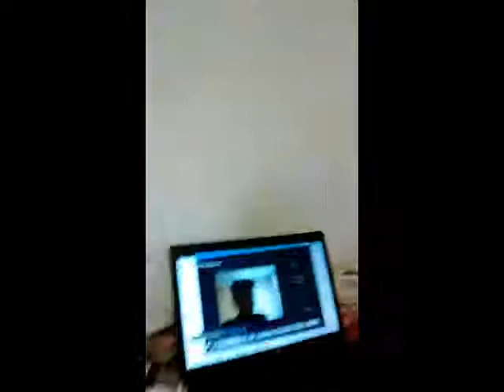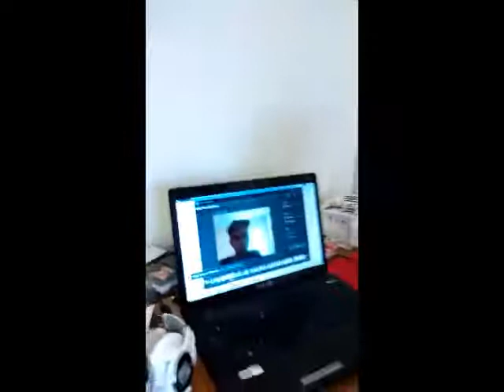T-Rex makes vlog and explains a situation